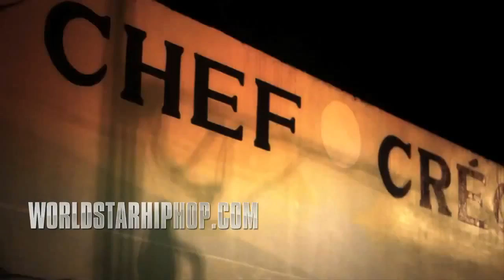Ace Hood Ft Rick Ross The Realist Living iM1 MUSIC